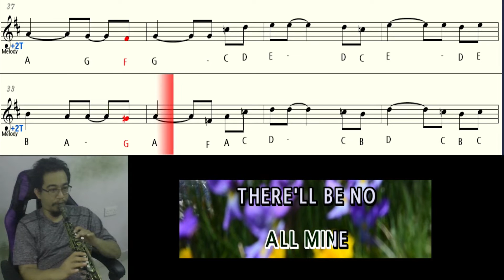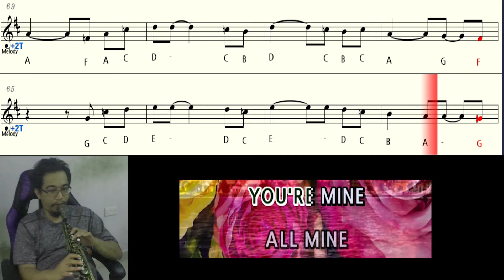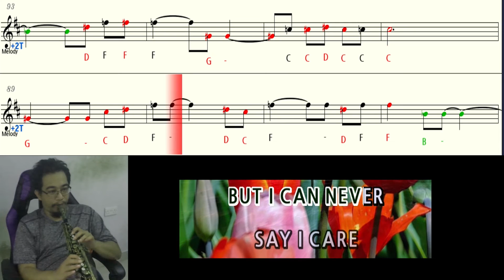RAIN donna cruz Saxophone soprano flute instrumental letter notes + backing track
This letter notes is for soprano tenor

For Eb  LETTER NOTE